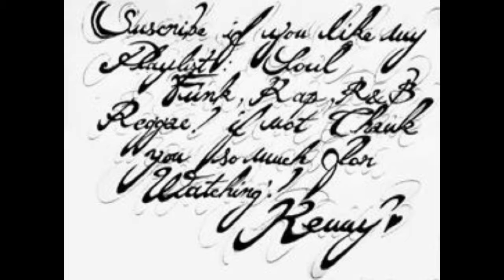Outstanding / THE GAP BAND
MY VERY FIRST IG ACCOUNT WITH ALL MY ARTISTIC CONTENTS. (ARTIST FREELANCE / FASHION /LITERATURE / MUSIC / POETRIES / QUOTES. ) AS ALWAYS, I DISPLAY , SINGULARITY & ECLECTISM FROM ANOTHER PLANET